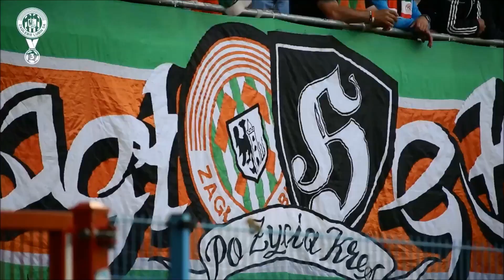Informacje Lubin24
W tym odcinku:
- piknik strażacki
- Zagłębie na podium
- inne.